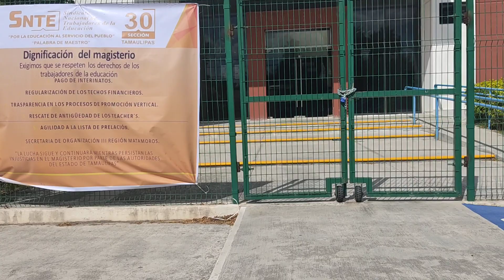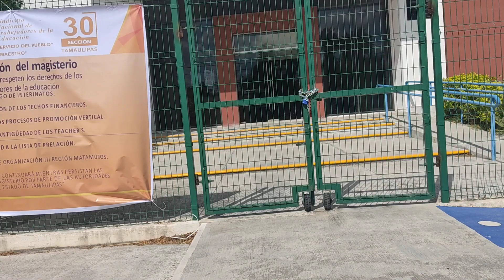Tomen maestros instalaciones del CREDE en Matamoros